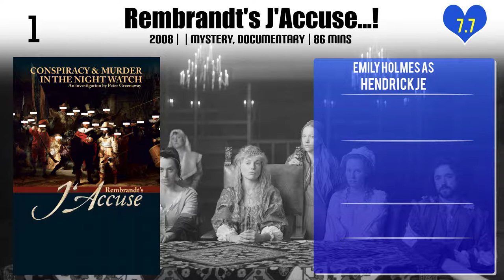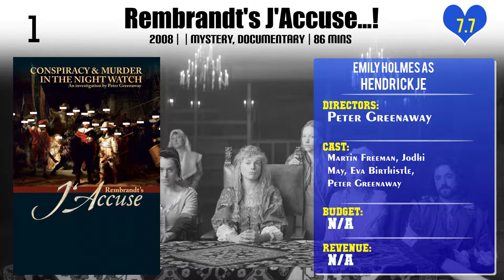Emily Holmes Top 10 Movies of Emily Holmes| Best 10 Movies of Emily Holmes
Top 10 Movies of Emily Holmes

Find the list of movies by Emily Holmes you can find more information, movie trailers, posters, reviews, youtube links in below link.

3.Magic Beyond Words: The J.K. Rowling Story

10.Rembrandt's J'Accuse...!

Please Comment down your favorite movie of Emily Holmes